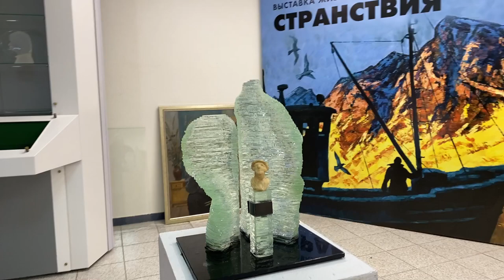Памятник Пальмиро ТОЛЬЯТТИ / Быть или не быть? / трейлер